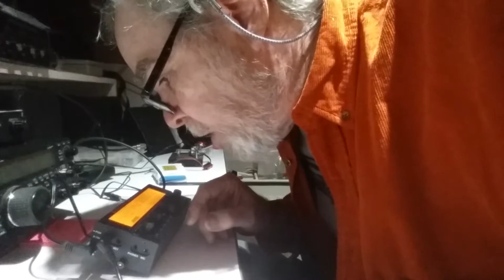First Contact with KX2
My first attempt at working a station with my new radio was a success with this brief chat with Luka in Croatia.I was using a Elecraft KX2 with 5W battery power to a 3 element Quad up 12 meters. What a sweet little radio!